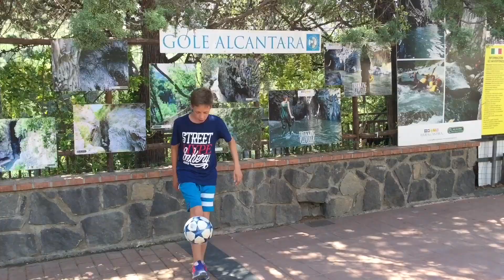Taormina, Gole Alcantara oraz Katania - ''Z PIŁKĄ PRZEZ ŚWIAT'' #5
Tym razem w serii " Z piłką przez Świat " odwiedziliśmy Taormina, Gole Alcantara oraz Katania! Te Włoskie miasta znajdują się na Sycylii. W tych regionach można podziwiać przepiękne krajobrazy.
W tle widać wulkan Etna :D

Partnerem kanału jest sklep piłkarski R-GOL.com

Wszelkie prawa do logo oraz każdego mojego filmu zastrzeżone.